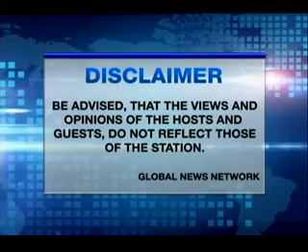TALK NEWS TV MAY 16 2015 PART1 mpeg4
Part 1, "K to 12 FIASCO": Guests - Sonny Matulad, Pres. of FFW (Federation of Free Workers), Prof. Rene Tadle, lead convenor of Suspend K to 12 Coalition and Prof. Rita Cusio of San Beda College Union, reports on the 6,000 strong mass mobilization of teachers and workers with their families last May 9, 2015 at the Liwasang Bonifacio in Manila which joined a broad set of teachers and workers groups from the Left such as ACT (Alliance of Concerned Teachers) to Centrists such as Federation of Free Workers (FFW) and party list Magdalo of former young officers, and colleges and universities ranging from major institutions in Metro-Manila such as La Salle, San Beda, UST and all University Belt schools to Holy Angels from Angeles City to Silliman University in the Visayas. Te mobilization give Malacanang and CHED a jolt but host Herman Tiu Laurel likens K to 12 to the BBL imposed by foreign powers which Malacanang prefers to follow than the voice of the People...